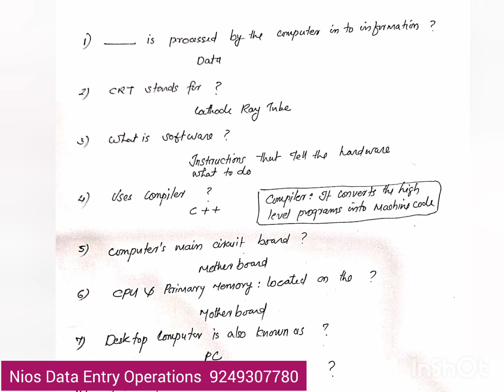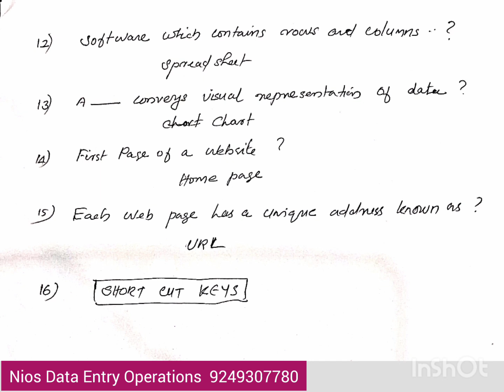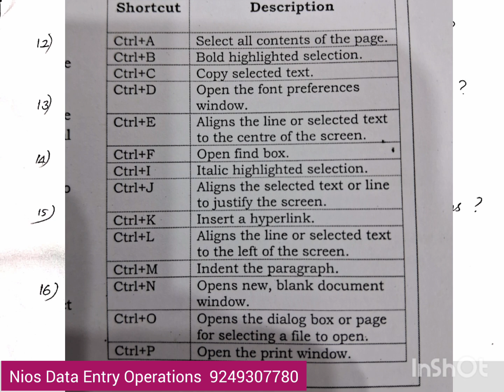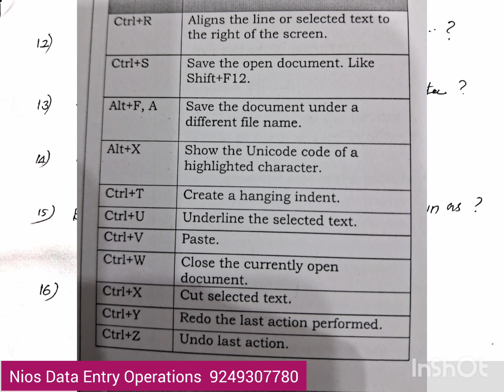NIOS Data Entry Operations MCQ and Short Key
15 mcq and short key